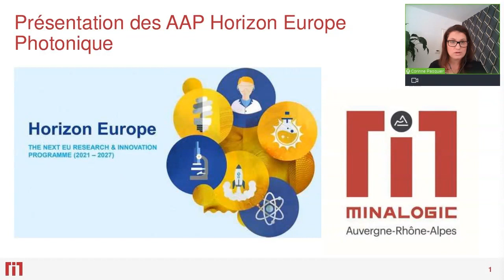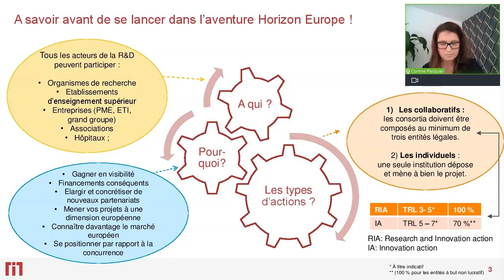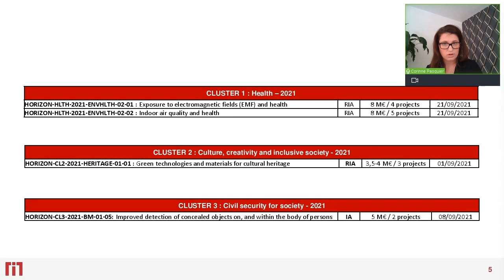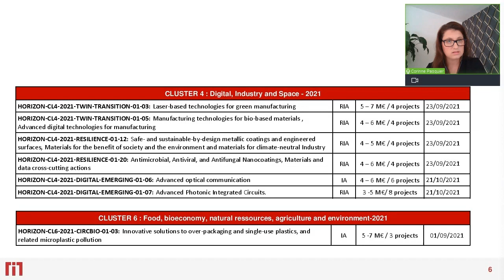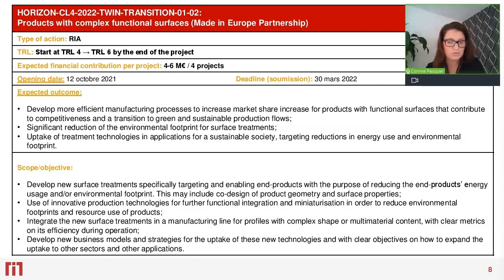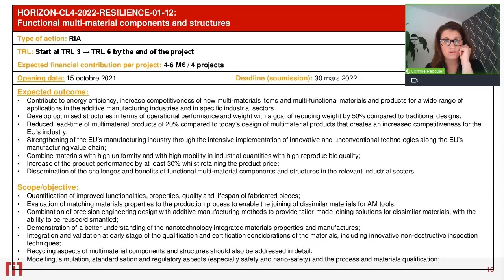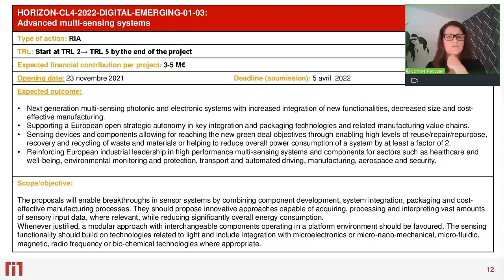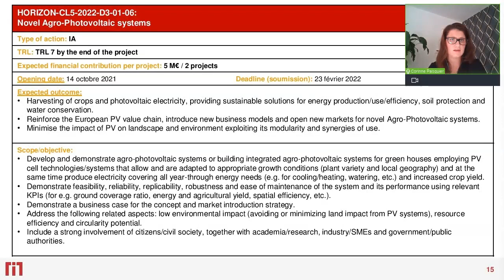Horizon Europe - Présentation des AAP Photonique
Lecture détaillée par Corinne Pasquier | Directrice technique Photonique